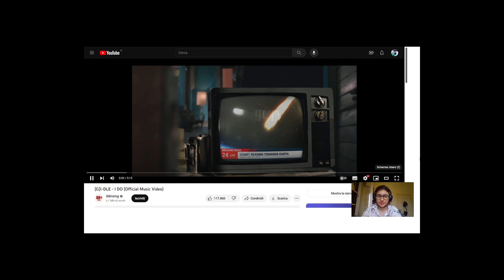[REACTION] (G)I-DLE - I DO Official Music Video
Today I'm reacting to I DO by (G)I-DLE